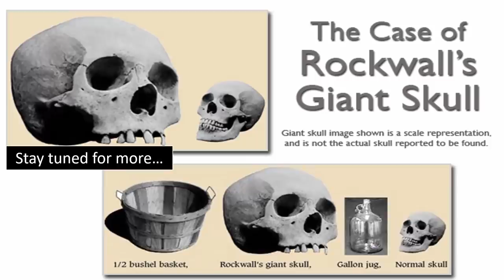🧱20 Mile-Long Pre-Flood Wall Found In Texas? 🤔